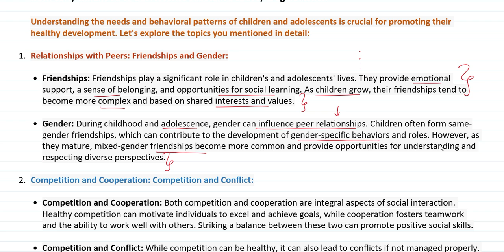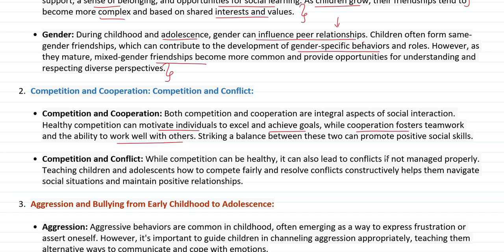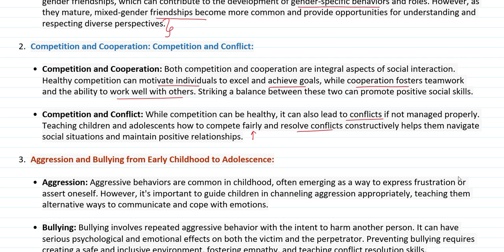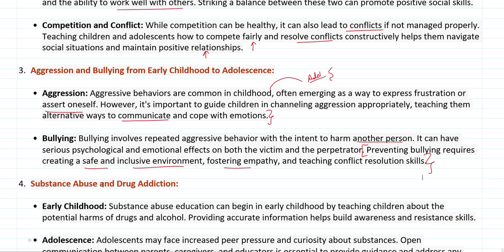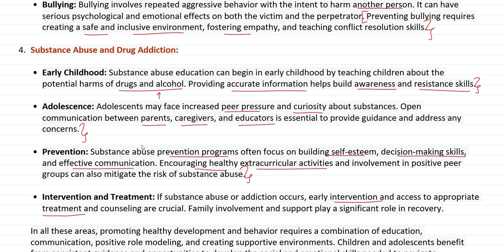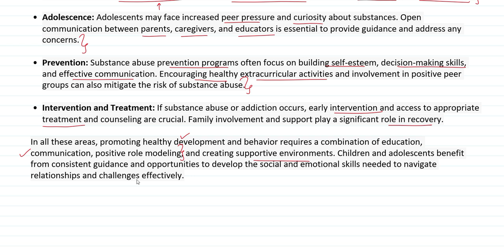Understanding needs and behavioral problems of children and adolescents | Childhood and Growing Up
Understanding needs and behavioral problems of children and adolescents:
Relationships with peers: friendships and gender; competition and cooperation, competition and conflict; aggression and bullying from early childhood to adolescence substance abuse, drug addiction

Psychology